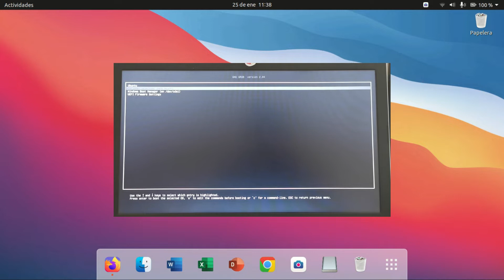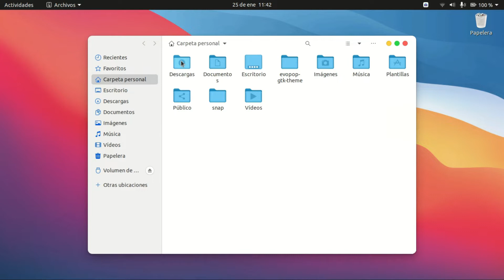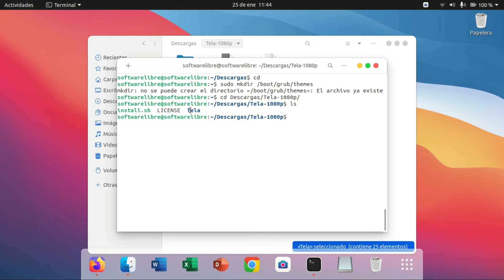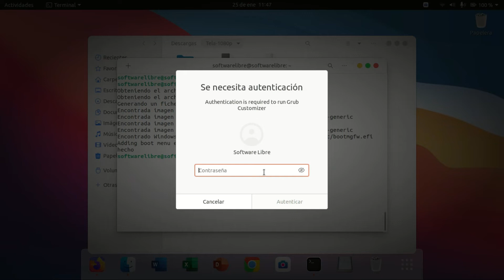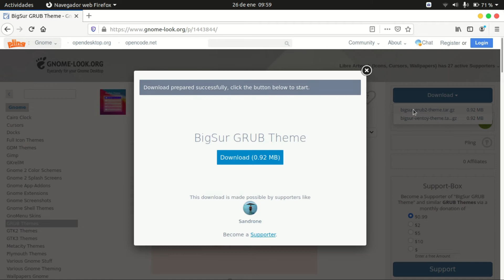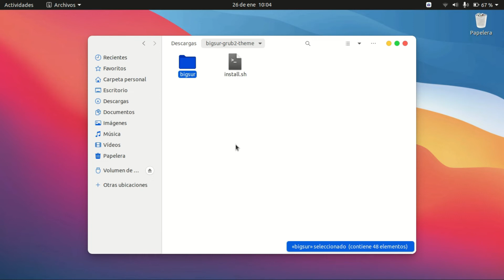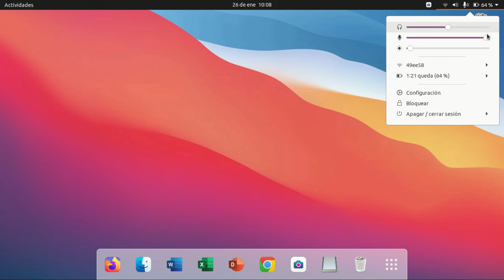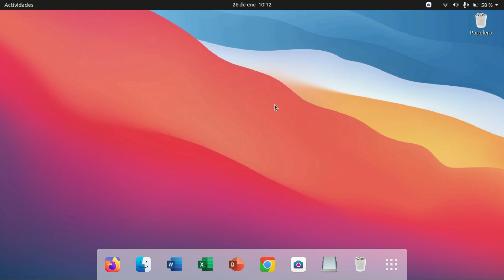Instalar Temas para el Grub en Ubuntu | Personalizar el grub